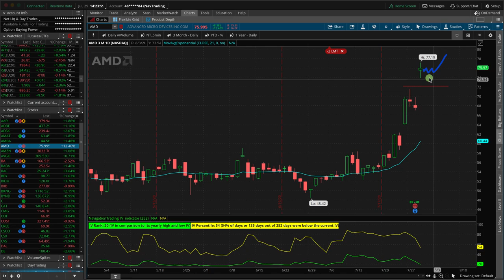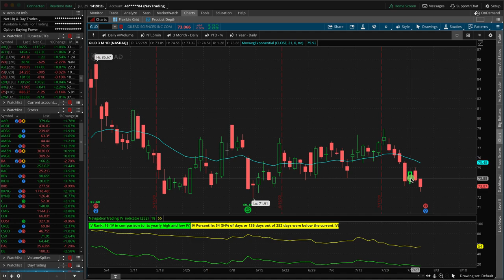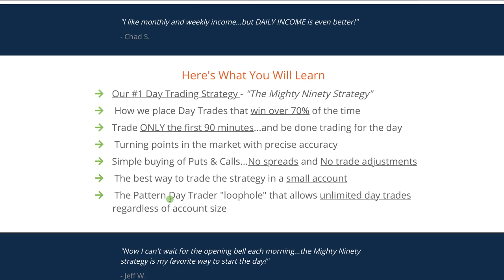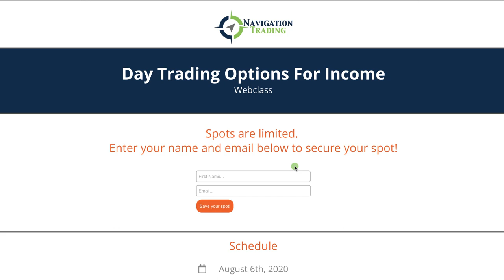Post Earnings trades in AMD, SHOP & SBUX [TradeHacker Update]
Here's what we'll cover in today's update:
• Post Earnings trades in AMD, SHOP & SBUX
• Tomorrow's Earnings Announcements

Happy Trading!

YouTube.com/navigationtrading
Facebook.com/navigationtrading